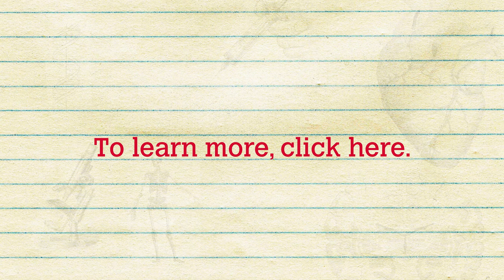Renal Tumors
Advanced kidney stone pain relief treatment options. See how UMMC experts use the latest therapies to end kidney stone pain.